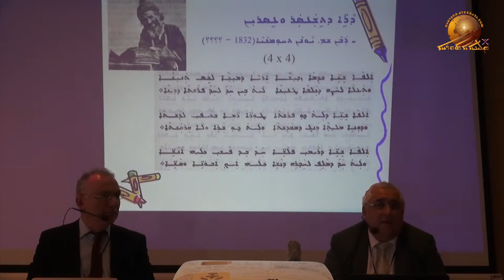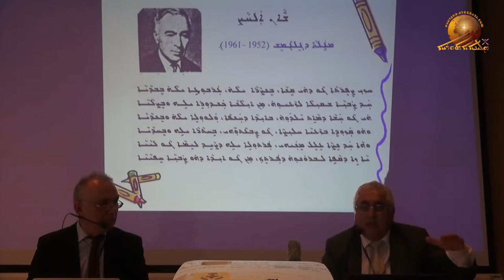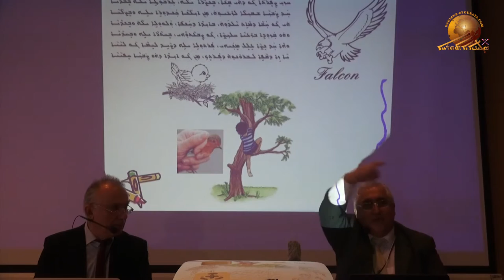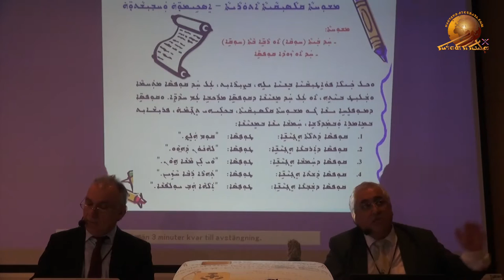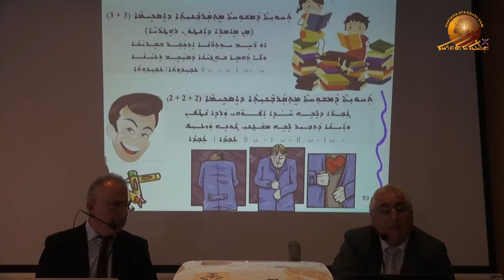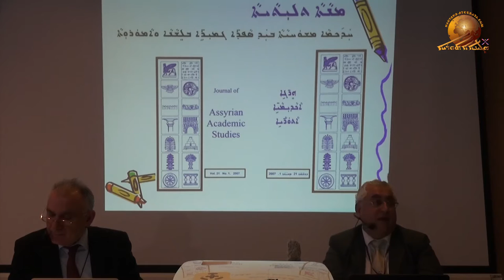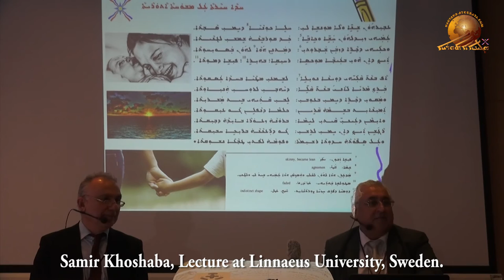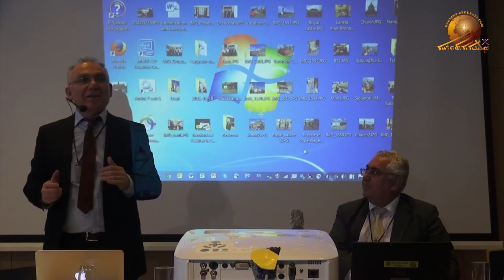Assyrian Orhay Festival- 3